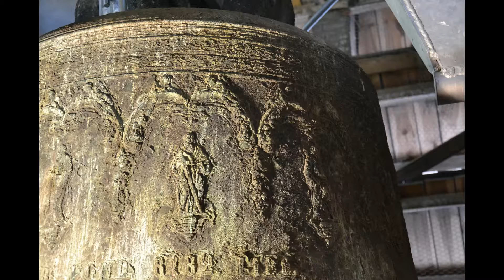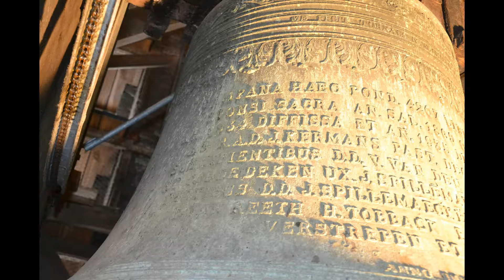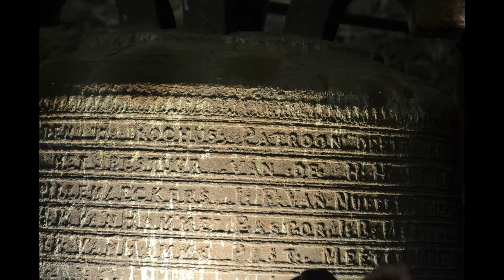Boom, Onze Lieve Vrouwekerk, Luidklokken solo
Boom, Provincie Antwerpen, België

1/10/2016

Naam: Maria
Toonhoogte: B°/H°/Si2
Gewicht: 3850 kg
Diameter: 179,2 cm
Gieter: S. Van Aerschodt
Gietjaar: 1878

Naam: Jozef
Toonhoogte: Cis1/Do#3
Gewicht: 2000 kg
Diameter: 147.1 cm
Gieter: Marcel Michiels Jr
Gietjaar: 1935

Naam: Rochus
Toonhoogte: D1/Re3
Gewicht: 1170 kg
Diameter: 126.3 cm
Gieter: C. Drouot
Gietjaar: 1819

Naam: Johannes de Doper
Toonhoogte: E1
Gewicht: +/- 1235 kg
Gieter: Van Aerschodt

Wegens de corrosie van de klokken konden we niet alle informatie uitstippelen.

Dank aan de koster om ons toegang te geven voor de toren.  Dank aan Tim Martens voor de uitnodiging, dank aan Thierry Pauwels voor het ontrafelen van de ontbrekende informatie en dank aan Joeri De Vreese voor de assistentie.